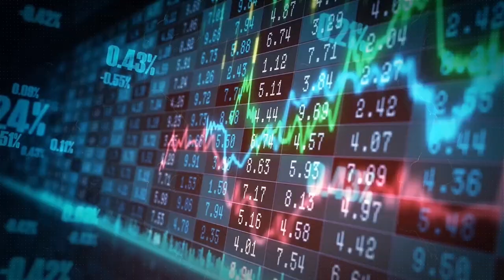BHP announces the appointment of Ross McEwan CBE as a Non-executive Director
BHP announces the appointment of Ross McEwan CBE as a Non-executive Director with effect from 3 April 2024. Ross McEwan has significant executive experience, including in the financial services industry, with expertise in capital allocation, risk management and complex regulatory environments.